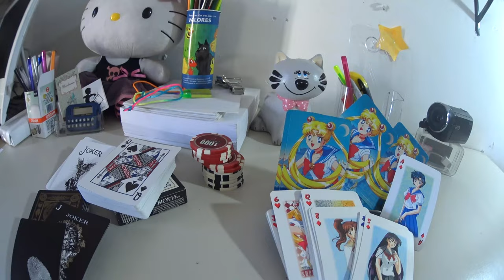sounds for test audio system. fake and true audiophile sounds and music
audio for test speakers, sony genezi and audiophile sounds for fake audiophiles, music to test, no copyright
sounds and random rhythm recommended for Dolby Prologic II, Dolby Atmos. this includes Bass and mid range.
in the tradition of the audiophile joke. Free for copy, distribuite, play, pause, stop, sell, no copyright.